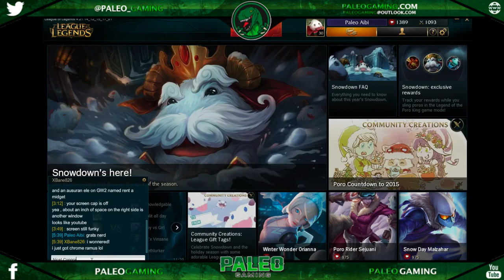December 2014 Mystery Skin Giveaway- League of Legends - 3 / 3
Team Paleo Black tackles their first Ranked 5's games. Some ARAM fun in the middle, plus offering some advice for our lower ranked viewers on how to climb the ladder.